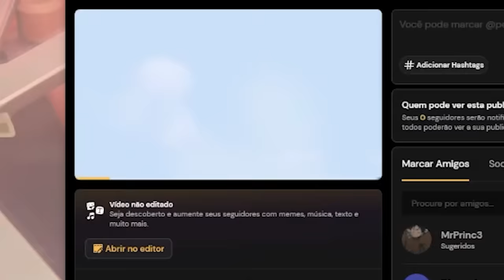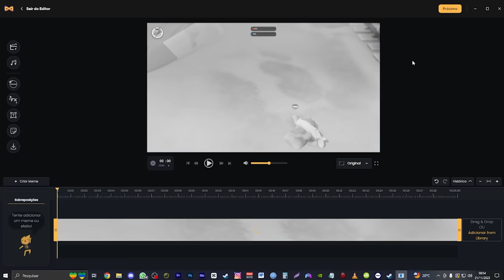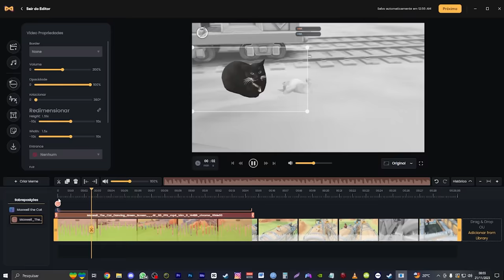A NOVA VERSÃO DO SONIC.EXE É ABSURDA! 😲 | Sonic.XeX (King XeX)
Baixe a Medal.TV e faça os MELHORES clipes das suas jogatinas

[ TAGS ]

0:00 - Sejam bem-vindos!
0:05 - INSCREVAM-SE NO CANAL!